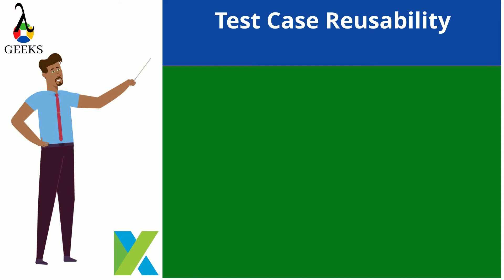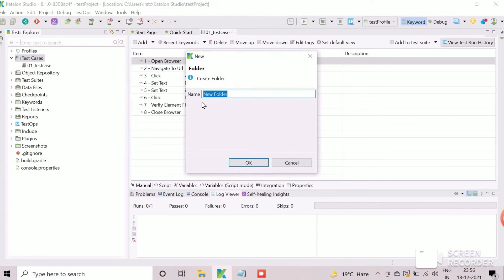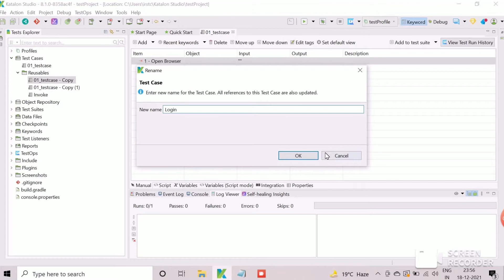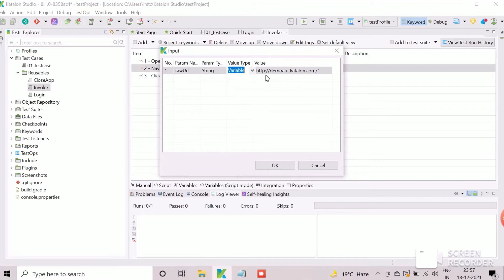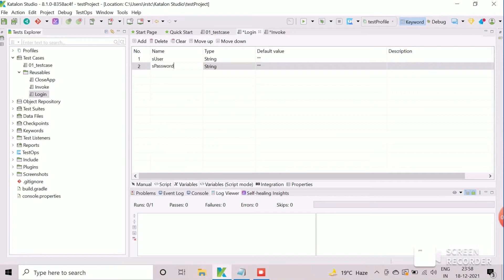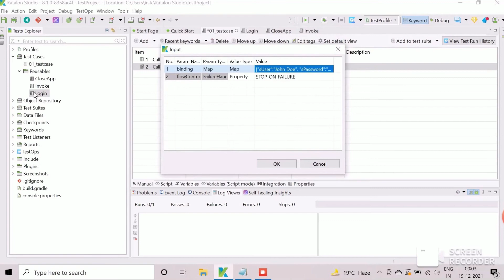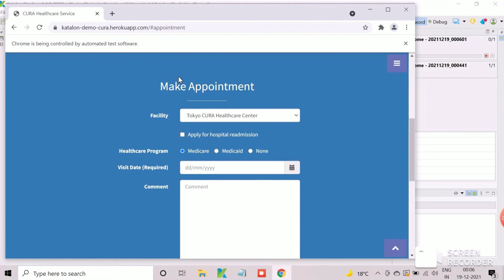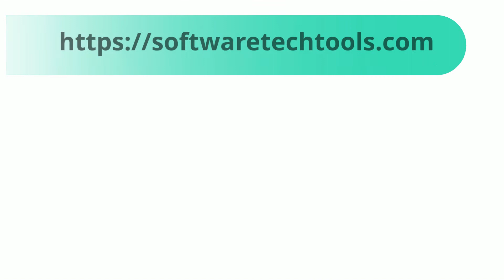Katalon Studio Tutorial 11: How to Reuse-Test-Case